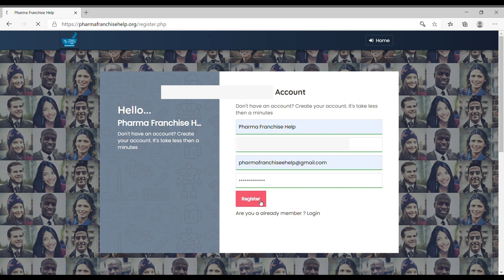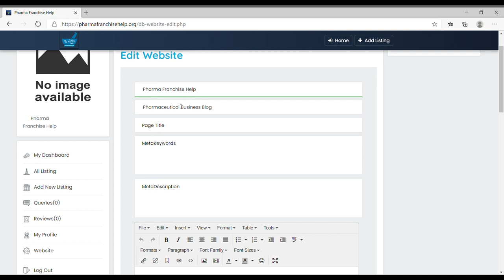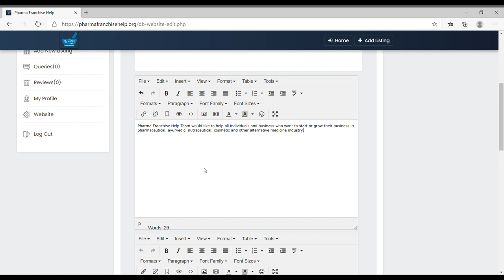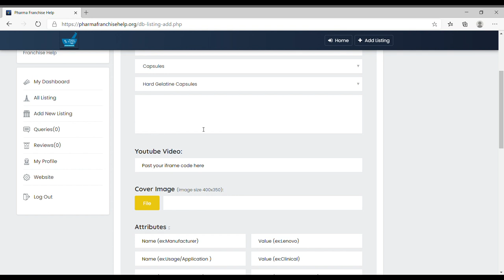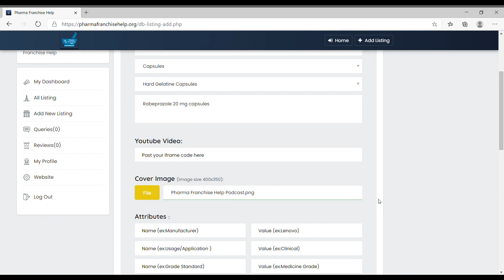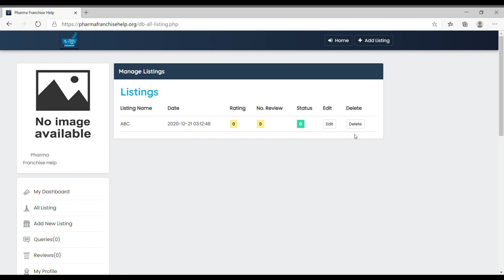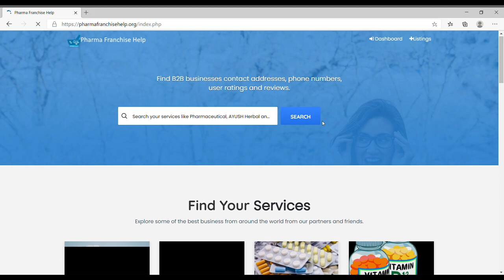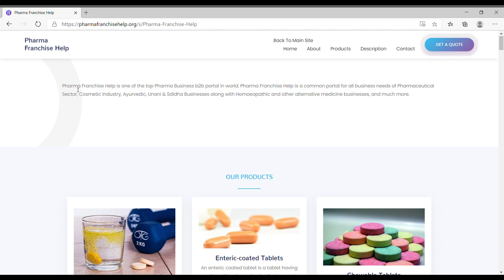How to list your business product at pharmafranchisehelp.org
This is tutorial related to listing business at our business to business portal
Here you can find out leads and business free of cost. Its free to list business at pharmafranchisehelp.org and get free queries from our B2B portal...